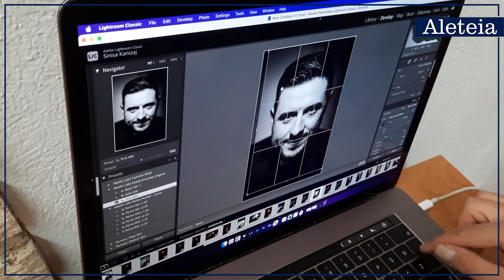Zakulisje nastajanja knjige o Martinu Golobu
Knjiga misli in spodbud duhovnika Martina Goloba nosi naslov Na spletni prižnici. V njej Martin pripoveduje o svoji poti in na sebi lasten način, z veliko primerov in vsakdanjega življenja ter humorja, razlaga duhovna in življenjska vprašanja. Napisala sta jo z novinarjem Aleteie Lojzetom Grčmanom.

100. Martinov vlog za Aleteio